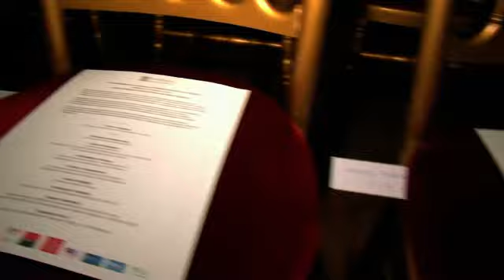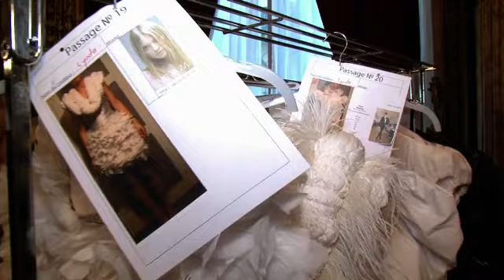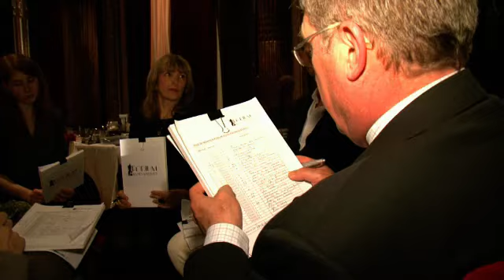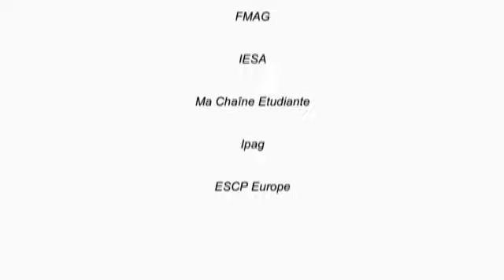2ème édition PODIUM Jeunes Stylistes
Le Concours PODIUM Jeunes Stylistes, créé en 2009,  à l'initiative de l'association qui porte le même nom, a pour but essentiel de promouvoir le talent et la créativité des stylistes de demain.

Le Concours a été imaginé par une groupe d'amis, passionnés de mode et désireux d'unir leurs compétences pour la réalisation d'un évènement unique : un concours national de la mode.

Le Concours PODIUM Jeunes Stylistes s'adresse à tous les créateurs de mode, autodidactes ou issus des meilleures écoles de mode françaises et internationales. Le concept est simple : après une sélection de 15 participants parmi plus de 200 candidats, ces jeunes talents ont 100 jours pour créer deux tenues sur un thème et avec une matière imposés.